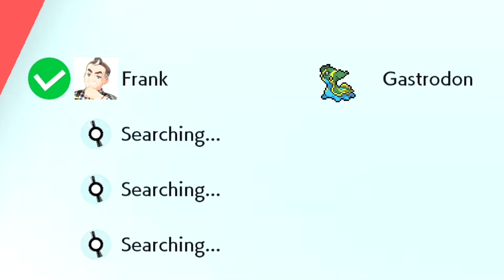Something About Shiny Zeraora Raids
This is Grade A certified stupid right here. And we're supposed to beat a million of them?!

💻Links